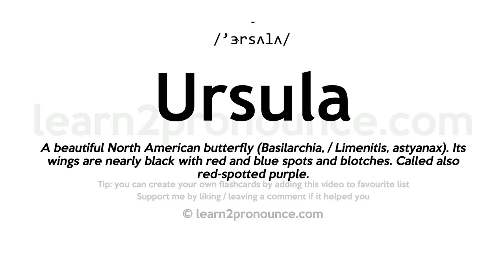Ursula pronunciation and definition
Learn how to pronounce Ursula in English correctly - pronunciation of Ursula
Click show more for definition of Ursula
URSULA
Pronunciation: /'ɝrsʌlʌ/
Definition: A beautiful North American butterfly (Basilarchia, / Limenitis, astyanax). Its wings are nearly black with red and blue spots and blotches. Called also red-spotted purple.